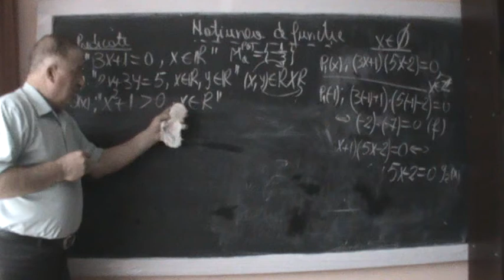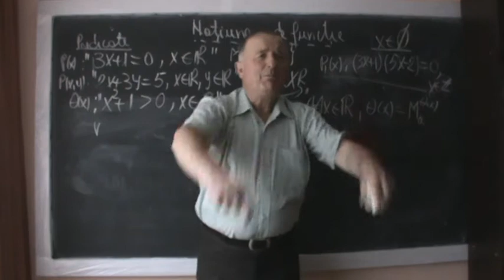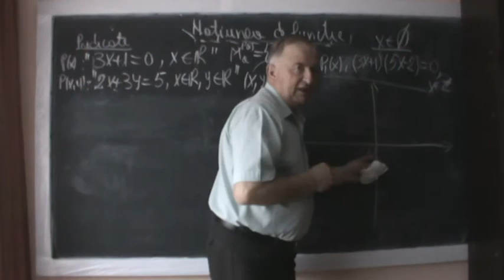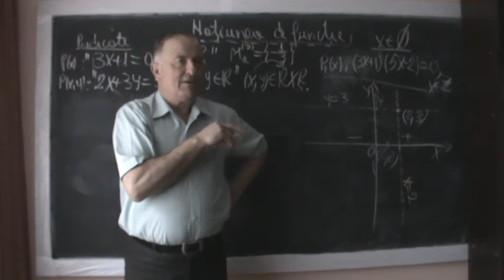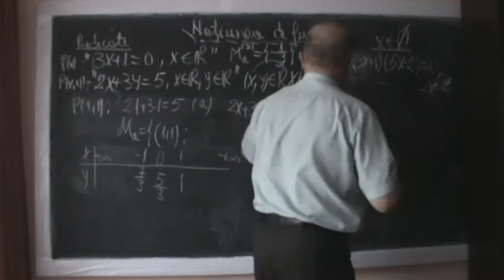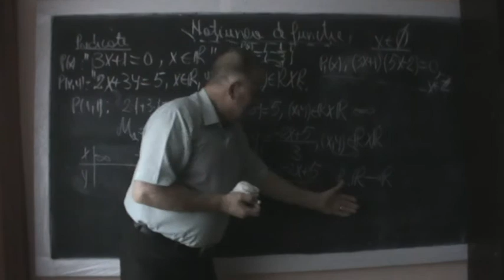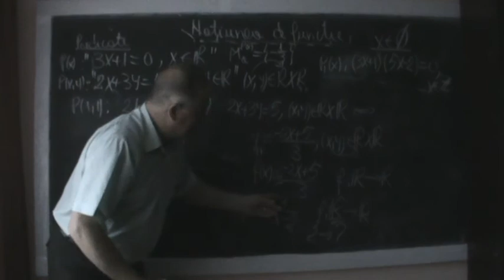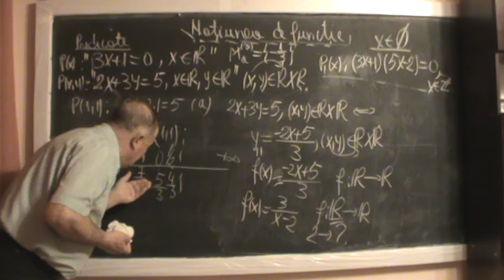2. Lectia 98 - Continuam: Introducerea notiunii de functie folosind notiuni de logica matematica 2/3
Toate filmele structurate in Play List-uri pe -- Video Matematica cu Proful Online

Pachetul de DVD-uri intitulat "Notiunea de functie" care o sa apara in curand, va cuprinde un numar de 10 lectii in care voi prezenta notiunea de functie pe intelesul tuturor. Vom aborda functiile injective, surjective, bijective, inverse, monotone, marginite, periodice, pare, impare, etc. Tot in acest pachet voi prezenta si functiile elementare vazute in pereche: functia putere - radical, functia exponentiala - logaritmica, functia sinus - arcsinus, functia cosinus - arccosinus, functia tangenta - arctangenta, functia cotangenta - arccotangenta. Pentru o buna intelegere a notiunii de functie, am avut nevoie de notiuni de baza din logica matematica. Asa ca in primele lectii mi-am pregatit terenul pentru introducerea notiunii de functie intr-un mod original, plecand de la notiunea de predicat.